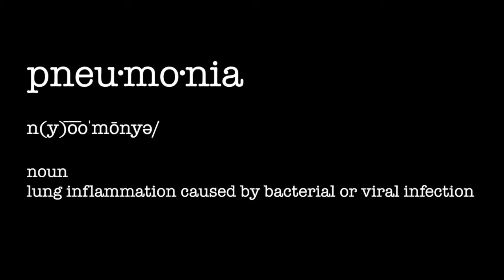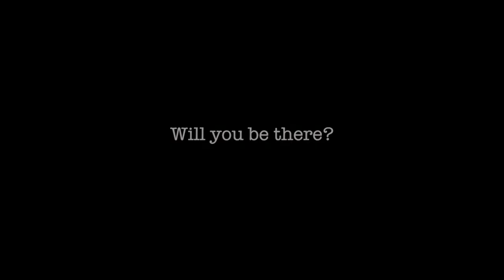Will You Be There - Colonel By Secondary School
Our video emphasizes on the fact that society generally has greater sympathy and support for people with illnesses with physical symptoms, but not for people with mental illnesses. In our video, two students act out three different scenarios with three different illnesses, and show the different reactions that people have.